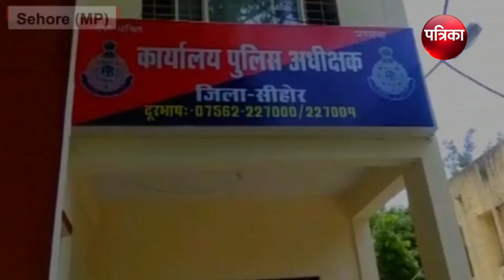सीहोर के जावर थाने से हवालात का गेट तोड़कर 6 आरोपी हुए फरार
Sehore (MP), Aug 03 : Around six prisoners escaped from prison in Madhya Pradesh’s Sehore in the wee hours of Friday.  The prisoners vandalised the gate and escaped between 2am to 5am.